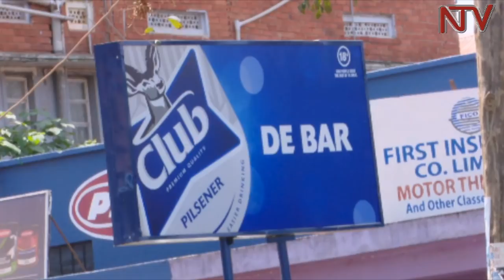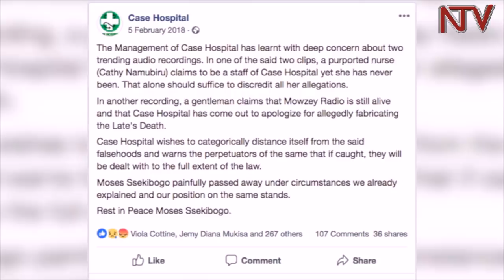1 Year later; Inside the final hours of singer Mowzey Radio's life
Exactly one year ago today, on Sunday, 1st February 2018, news of the death of youthful musician Moses Ssekibogo, also known as Mowzey Radio, spread like a wild bush fire.

The accomplished musician died a week after sustaining injuries following a bar brawl at a pub Entebbe, Wakiso district. Police arrested Godfrey Wamala alias Troy Wamala as the prime suspect in connection with Radio's death.

He was later charged in Entebbe Chief Magistrates Court but the case drags on, one year later.

In this special report, SOLOMON KAWEESA speaks to several people who give an account of Radio’s last hours on earth.